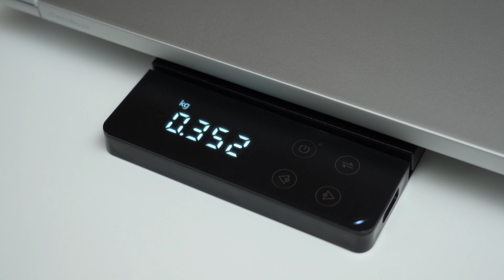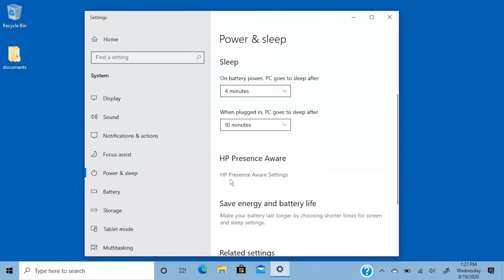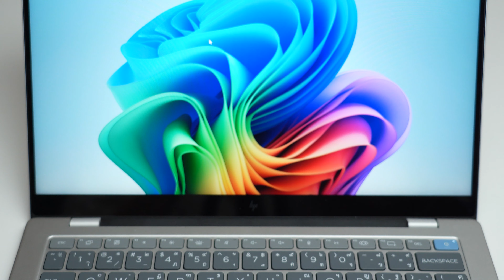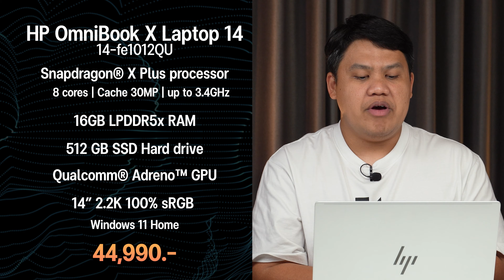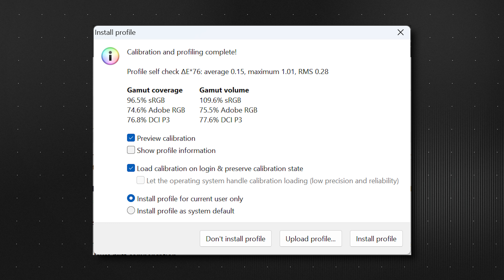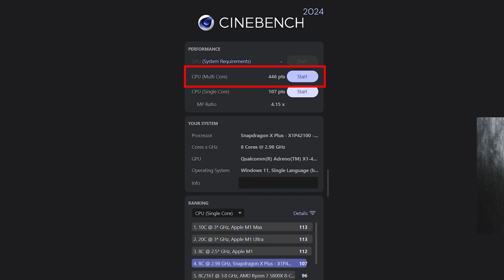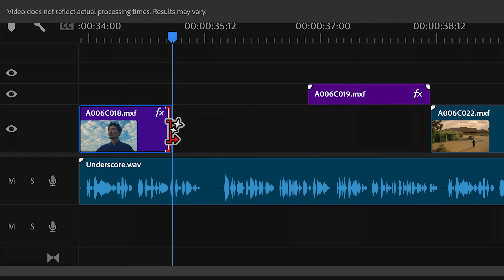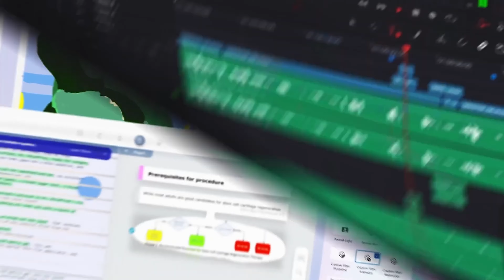โน้ตบุ๊คทำงาน พลัง Snapdragon เครื่องแน่น | HP OmniBook X AI 14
มาอีกหนึ่งเครื่องกับโน้ตบุ๊คสายทำงานพลัง Snapdragon® X Plus ที่ทำมาเสร็จพร้อมใช้แล้วกับ HP OmniBook X AI 14 วัสดุเครื่องดีแน่นมาก จอสวย ดปรแกรมทุกอย่างพร้อมใช้งาน แต่จะมีจุดเด่น แตกต่างจากค่ายอื่นอย่างไร ไปชมกัน

HP OmniBook X Laptop 14 inch 14-fe1012QU Next Gen AI PC, ราคา 44,990 บาท
- Snapdragon® X Plus processor
- Windows 11 Home
- 16GB LPDDR5x RAM
- 512 GB SSD PCIe 4.0
- 14" 16:10 2.2K 100% sRGB มีฟังก์ชันตัดแสงสีฟ้าพร้อมกระจก Corning Gorilla Glass NBT
- Qualcomm® Adreno™ GPU
- Poly Studio, Full-size backlit keyboard, Mic mute key, Camera privacy shutter
- กล้อง IR ความละเอียด 5MP
- Qualcomm® FastConnect™ 7800 Wi-Fi 7 (2x2) High Band Simultaneous (HBS) and Bluetooth® 5.4
-  3 Years Onsite Warranty

0:00 ซีพียูโน้ตบุ๊คเปลี่ยนไปด้วย Snapdragon
0:56 ดีไซน์ภายนอก
3:02 พอร์ต | ใต้เครื่อง ช่องระบายความร้อน
4:51 แกะเครื่องส่องภายใน
6:42 หน้าจอ บานพับ | Webcam | คีย์บอร์ด
11:03 สเปคเครื่องรีวิว
12:22 ขอบเขตสีหน้าจอ | SSD | Cinebench 2024
14:11 แบตเตอรี่ | ความร้อน | 3DMark
16:27 ใช้งานจริงกับโปรแกรมต่างๆได้ขนาดไหน
17:58 สรุปส่งท้าย